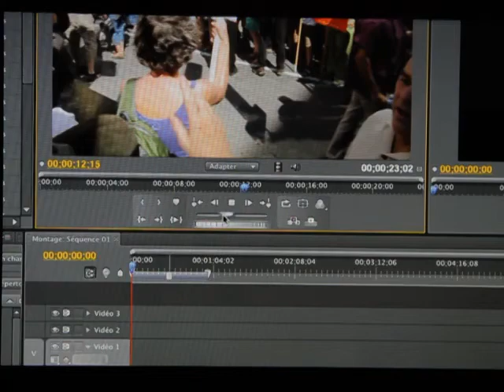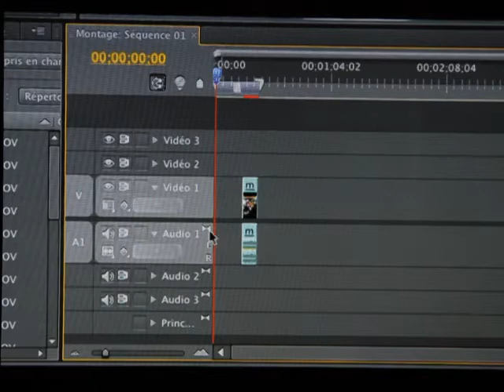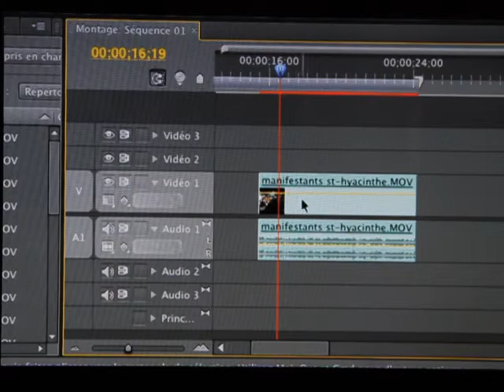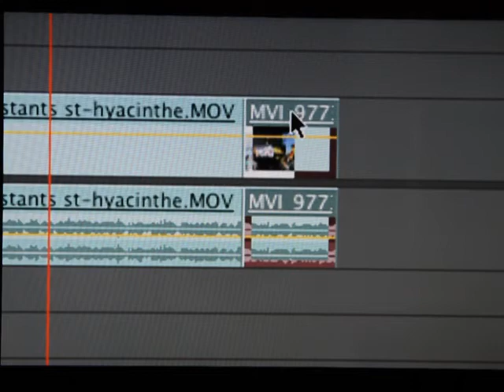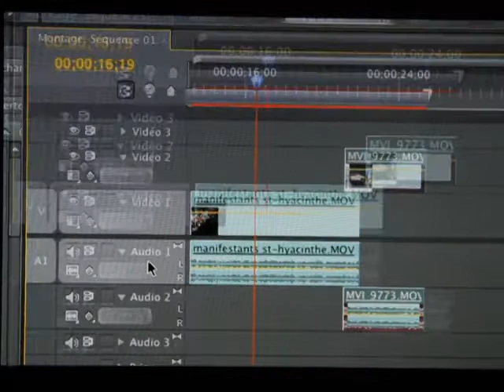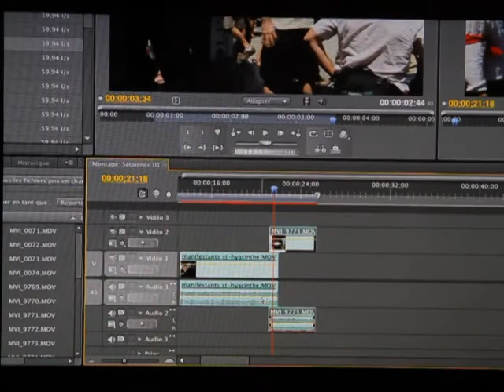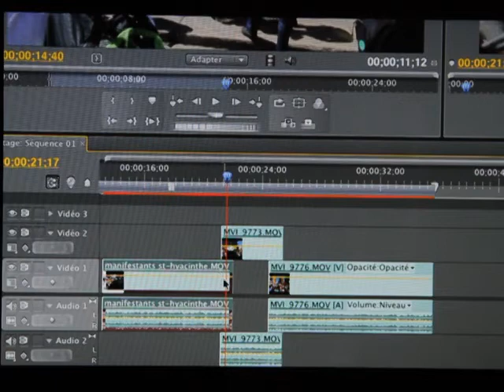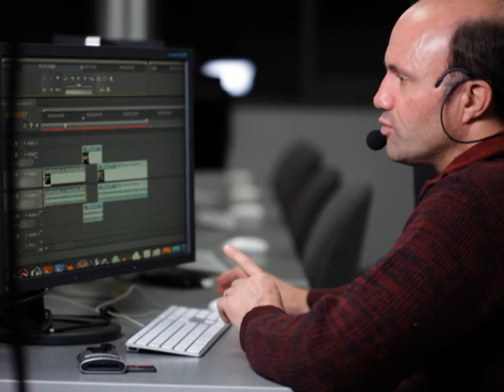3 de 7 montage vidéo 101 Premiere CS4